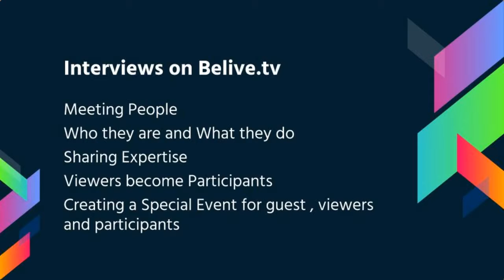Value of Doing interviews on Belive.tv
In this short video I explain the benefits of interviewing on Belive.tv broadcasting to Facebook

Our book is free today 'Live Video Streaming: Grow Your Business Online'